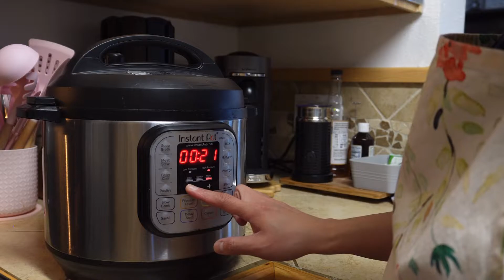Vlog | home cooking | making pot roast, honey garlic chicken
Items seen in the video:

Electric Salt and Pepper Grinders

Wood cutting board

Slow Cooker

Coffee pod holder

Pink pan

Pink dish towel

Rollup dish drying rack